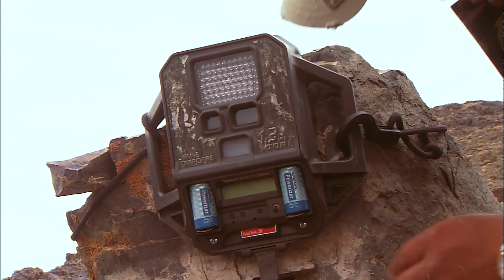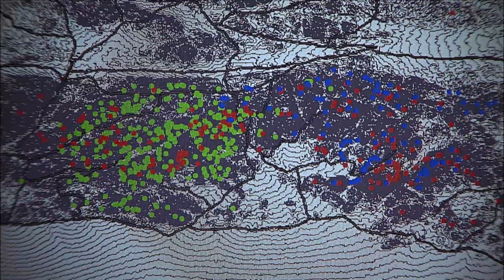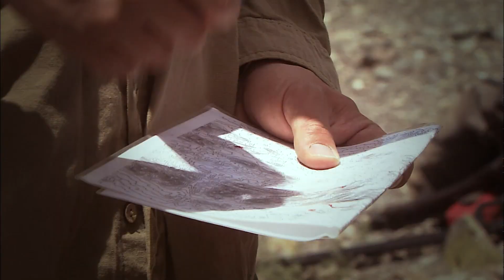The Snow Leopard : A Rare Sight Even for Locals | how Scientists Study the Ghost Cat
Snow leopards are among the most elusive big cats on Earth, rarely seen even by locals. This documentary follows a year-long expedition in Mongolia to capture these elusive creatures on film. Through blizzards, freezing temperatures, and technical failures, the team endured countless hardships to uncover the hidden world of the snow leopard. Discover how these “ghosts of the mountains” survive in the harshest environments on the planet, and how scientists are working to protect them. Join the journey into the white wilderness.